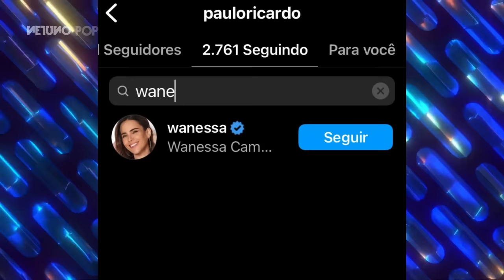BBB 24: Paulo Ricardo ignora Davi e não dá abraço em brother durante festa TOP 8 | Público critica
O cantor Paulo Ricardo foi convidado do BBB 24 na festa de quarta-feira, 3 de março. Contudo o cantor teve um atitude que foi bastante criticada por quem assistia: Paulo ignorou e não abraçou Davi.